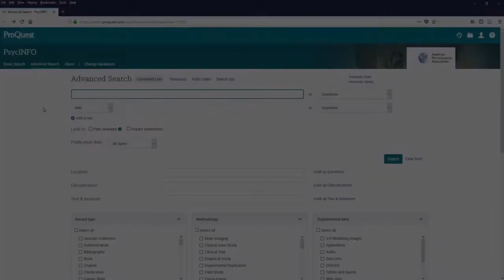Capturing PDFs from Library Databases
This video demonstrates how to use the Zotero Connector to save a PDF using PsycInfo in the HSU Library Databases.